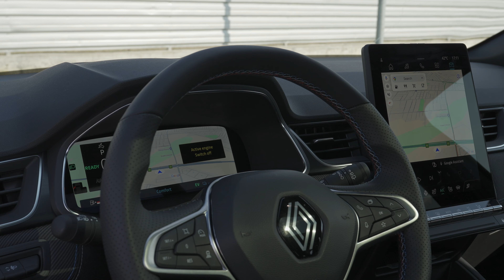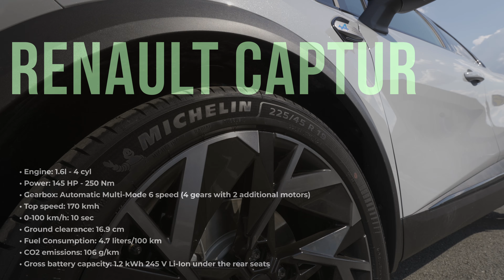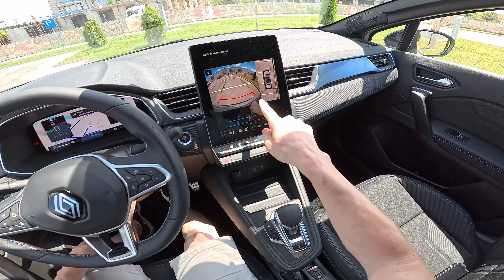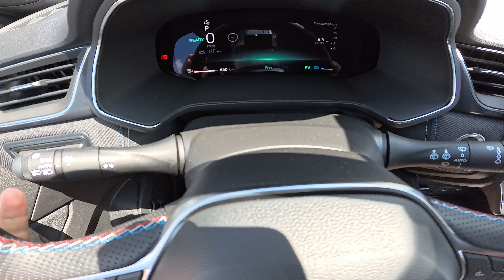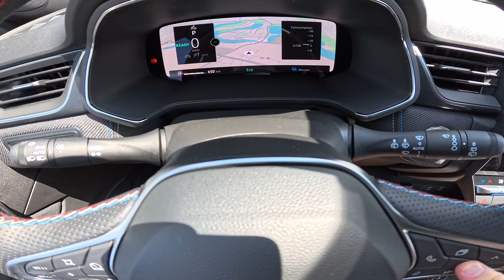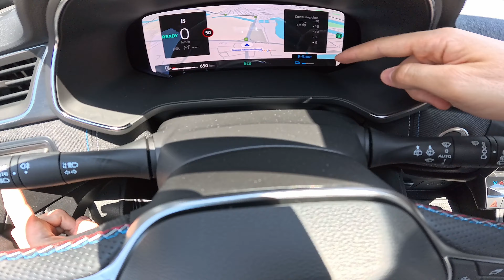Test Drive cu Noul Renault CAPTUR E-Tech Full Hybrid 2024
Renault Captur E-Tech Full Hybrid Multi-Mode FWD - Esprit Alpine

Price: 29,290 e Esprit Alpine
Engine: 1.6l - 4 cyl
Power: 145 HP - 250 Nm
Gearbox: Automatic Multi-Mode 6 speed (4 gears with 2 additional motors)
Top speed: 170 kmh
0-100 km/h: 10 sec
Trunk Space: 348 / 480l - 1,458l (484 / 616 - 1,596l)
Tank: 48 l
Turning Circle: 11.1 m
Weight: 1417 kg
Ground clearance: 16.9 cm
Fuel Consumption: 4.7 liters/100 km
CO2 emissions: 106 g/km
Gross battery capacity: 1.2 kWh 245 V Li-Ion under the rear seats
Drag Coefficient:
Front Suspension: McPherson suspension at the front and a semi-rigid rear axle.
Rear Suspension: Independent type McPherson - Semi-independent